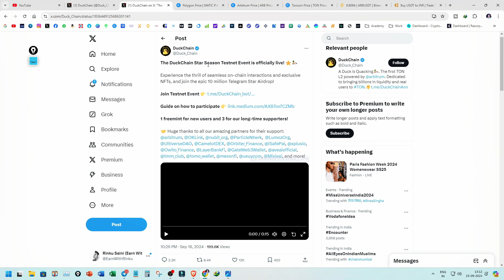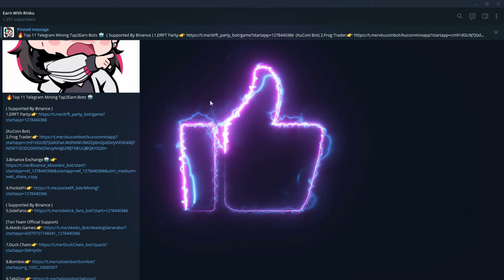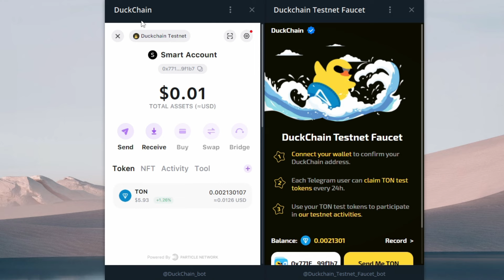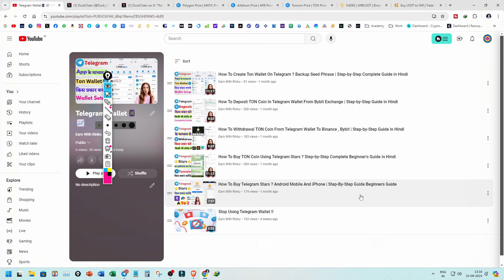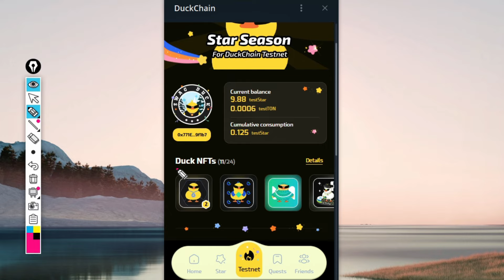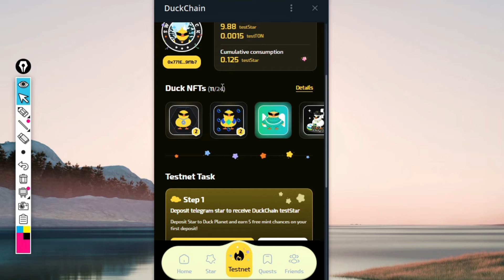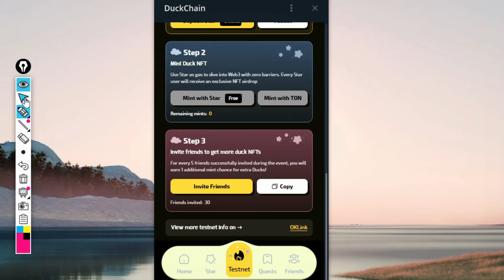How To Mint NFT DuckChain Airdrop ? DuckChain Star Season Testnet NFTs Mint Process Explained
How To Mint NFT DuckChain Airdrop ? DuckChain Star Season Testnet NFTs Mint Process Explained In Hindi